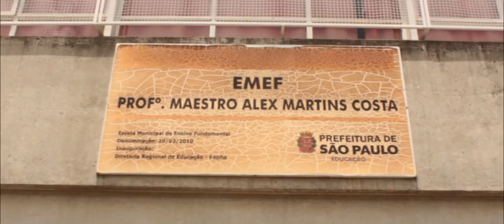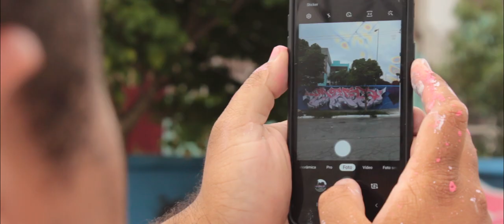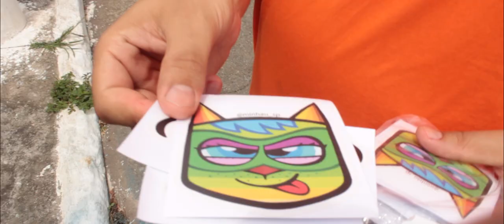Projeto Graffiti School 11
Última edição do Projeto Graffiti School no ano de 2019, pra fechar com chave de ouro. Desta vez na EMEF Prof. Maestro Alex Martins Costa no dia 14 de Dezembro. Entre sol e chuva no final deu tudo certo!

Obrigado aos artistas: Amaro - André Estavaringo - Cadumen - Carol - Chivitz - Cleber ttc - Elvis Mourão - Guimeujovem - Guinr - Hood - Ignoto - Imagem - Insonia - Jae - Mes3 - Minhau - Mogle - Nem - Ngrito - Nick - Roger Tai - Senna - Sotaq - Tikka - Tinho - Tito Ferrara - Vermelho.

Realização: Blackbook Atelie Shop

Apoio: Graffiti Design, Flame e Art cans

Filmagem e edição: Leandro Cecyn